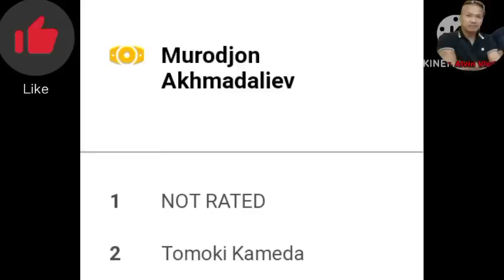PRESS CONFERENCE: CASIMERO AT JAPANESE PROMOTERS! TINARGET ANG NR2 SUPER BANTAM WBA CONTENDER!!